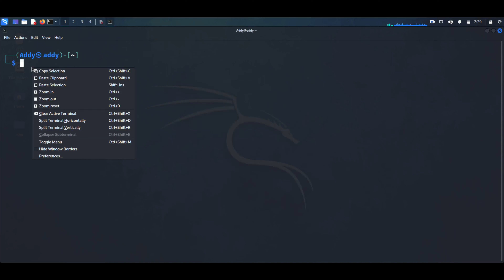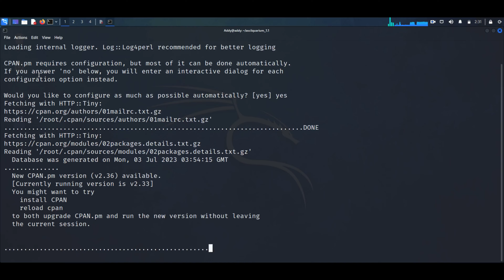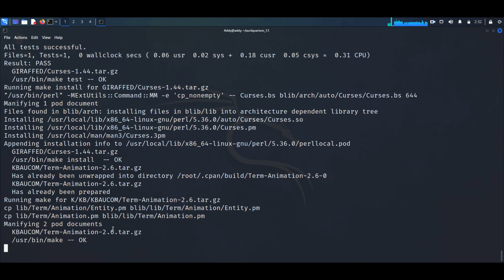Create Aquarium In Kali Linux | Asciiaquarium Command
Hello, Hackers!!

           👇👇👇👇  Commands👇👇👇👇

tar -zxvf asciiquarium.tar.gz
cd asciiquarium_1.1/
chmod +x asciiquarium
sudo cp asciiquarium /usr/local/bin/asciiquarium
sudo cpan Term::Animation
asciiquarium

Thanks for Connecting with me! Like the video and share it with your needed friends keep supporting me with a subscription :-)